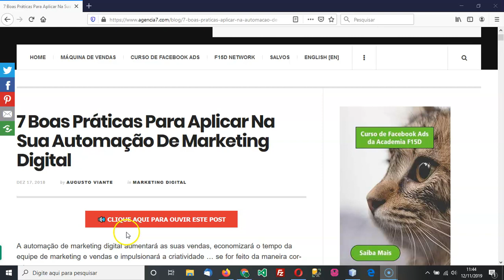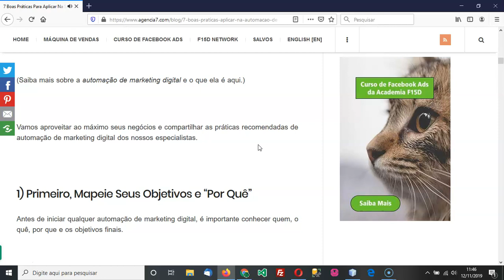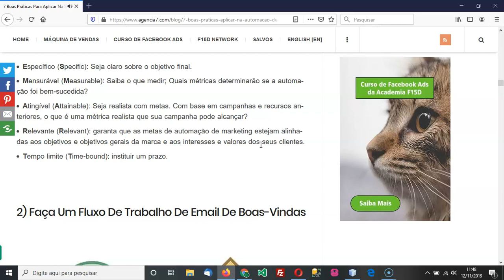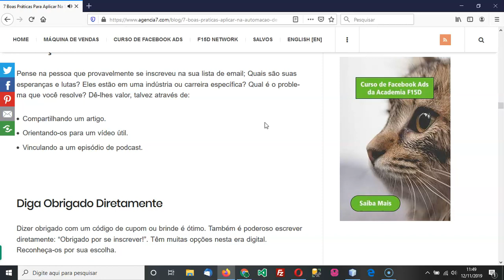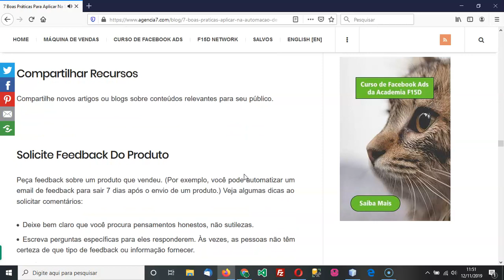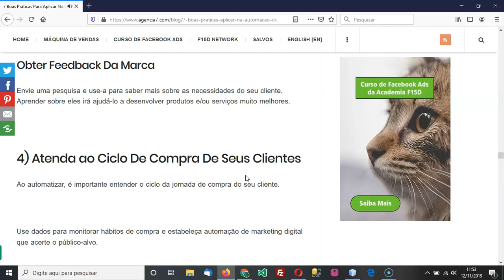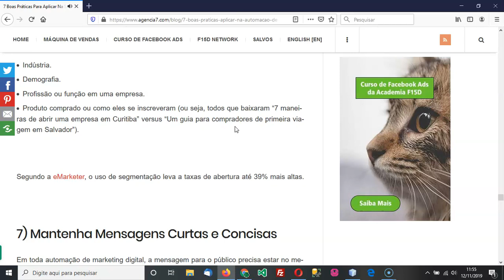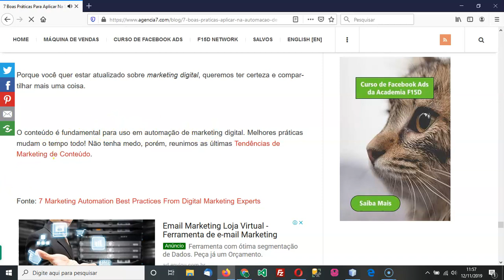7 Boas Práticas Para Aplicar Na Sua Automação De Marketing Digital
7 Boas Práticas Para Aplicar Na Sua Automação De Marketing Digital

A automação de marketing digital aumentará as suas vendas, economizará o tempo da equipe de marketing e vendas e impulsionará a criatividade … se for feito da maneira correta.

7 Boas Práticas Para Aplicar Na Sua Automação De Marketing Digital